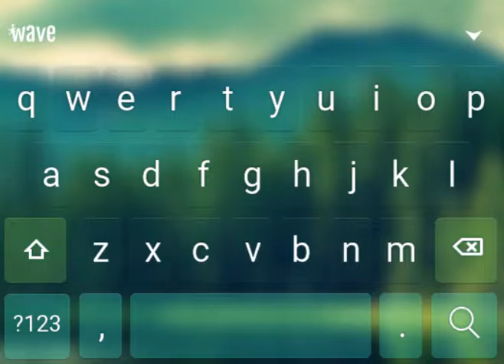Splashing Bubble Animated Keyboard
Bring your keyboard to life with Splashing Bubble Animated Keyboard.